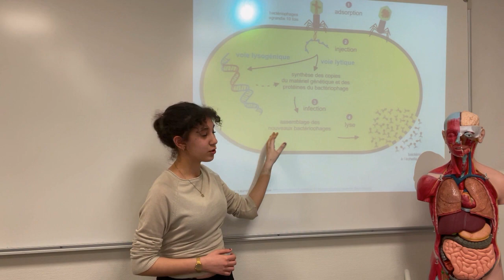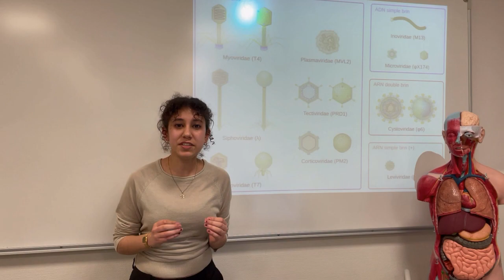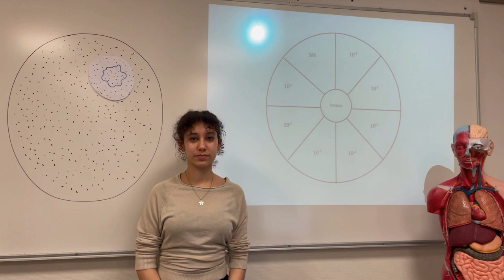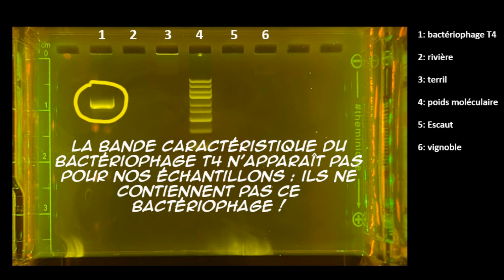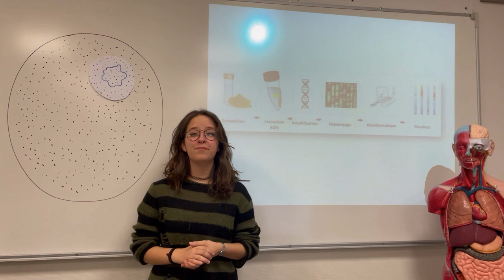22 LILLE La biodiversité des bactériophages, des « abysses » de l’Escaut au sommet des terrils